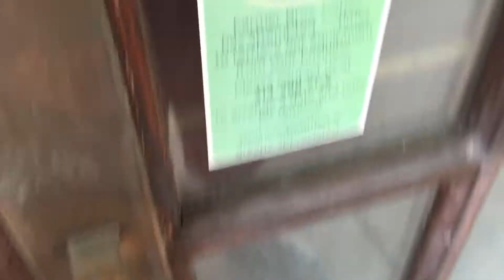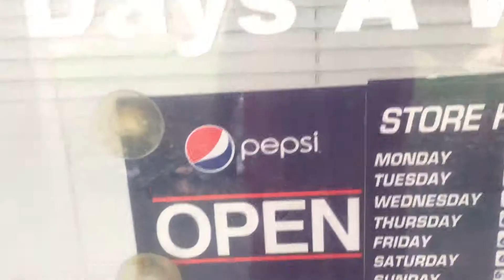Abandoned Olympic Restaurant. Belleville, IL